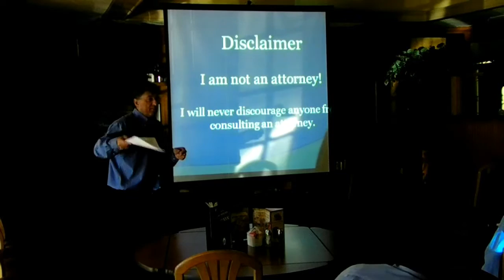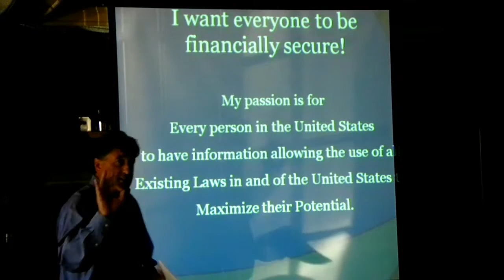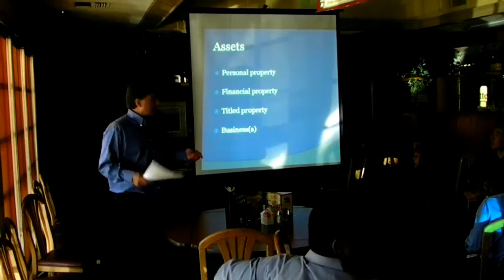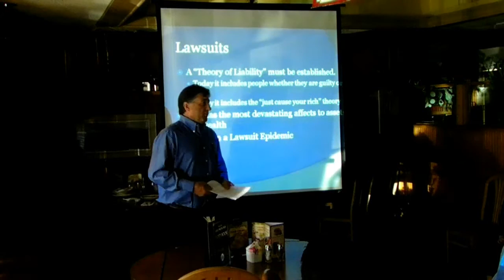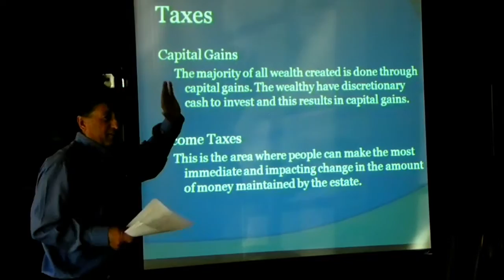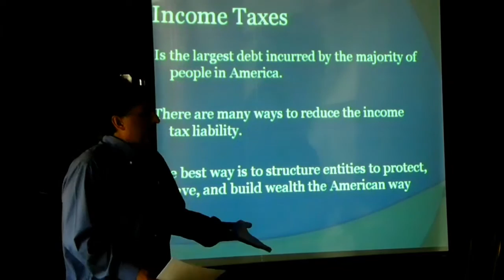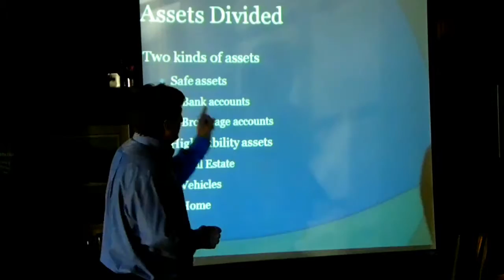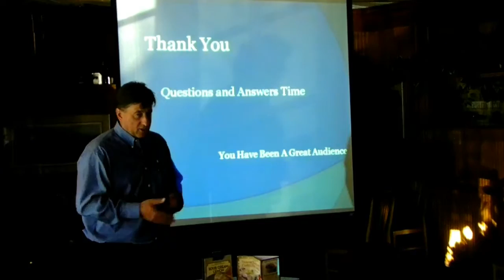Michael Hill Speaks On "Entity Structures" @ The San Bruno (GNA) Weekly Networking Meetup - 11-1-11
Michael Hill Speaks On "Entity Structures" @ The San Bruno (GNA) Weekly Networking Meetup!

The Genuine Networking Association was created to provide San Francisco Bay Area Business Professionals with an affordable alternative to meeting other like-minded business professionals. FREE NETWORKING!!! :-) We understand during these trying times that not everyone can afford to spend a lot of money on networking. Also, while we are not discouraging other groups, we feel that you don't need to spend a lot of money or waste your time at other events, that are not going to be the most productive use of your time and financial investment. Genuine Networking Association website link: